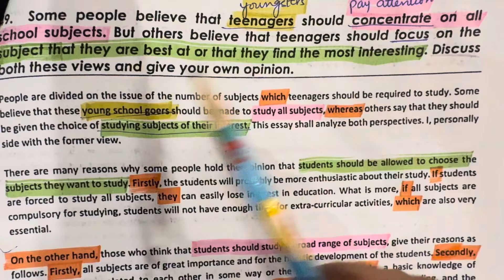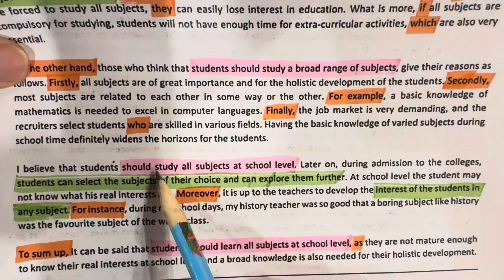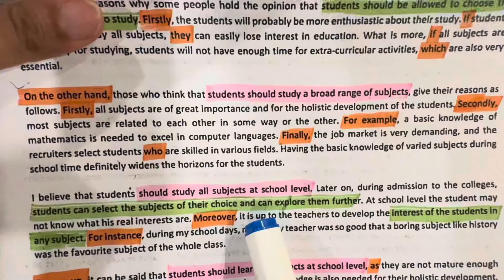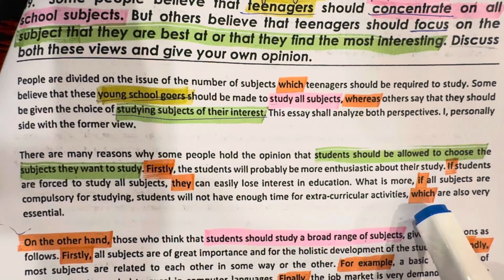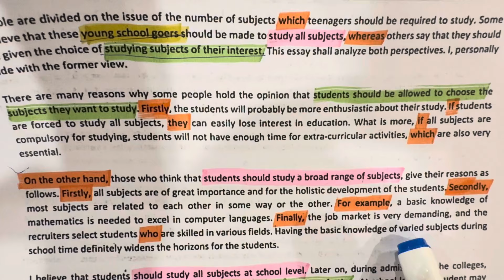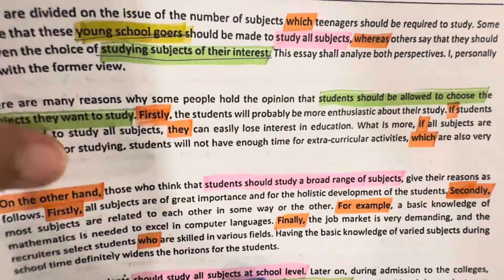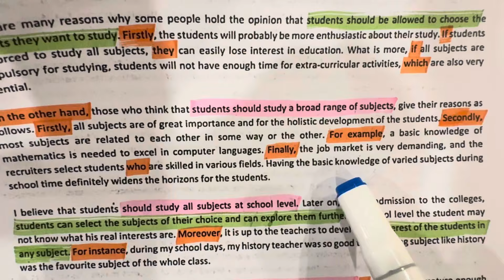Discussion IELTS essay | Recent IELTS writing task 2 essay | IELTS preparation 2024